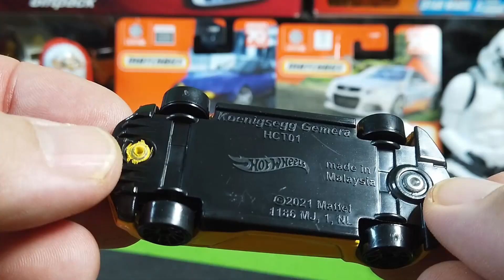Hot Wheels: Koenigsegg Gemera | Just Small Cars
Unboxing the yellow Koenigsegg Gemera by Hot Wheels. How do you like this casting?

I make videos of little cars and hope they entertain you. My Channel Just Small Cars is about model cars, diecast cars and scale cars of different brands and sizes. I am unboxing model cars, review scale cars and vintage toy cars.